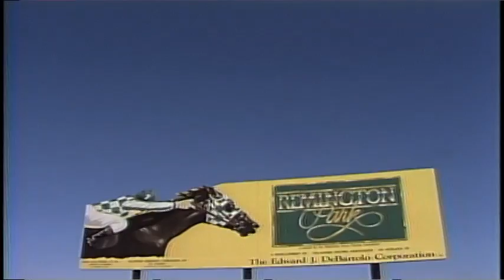Silver Memories - The Beginning of Remington Park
In celebration of our 25th Anniversary, we're looking back at the history of Remington Park. In this installment, we remember the very beginning of Remington Park from 1988.
Come out today to celebrate our rich past and shape our bright future at Oklahoma's only racetrack and casino - Remington Park!
Remington Park is Oklahoma's #1 sporting entertainment destination. Unlike any other Casino in the area, we offer a unique blend of continually-updated casino games, live music, fine dining and both live and simulcast horse racing.